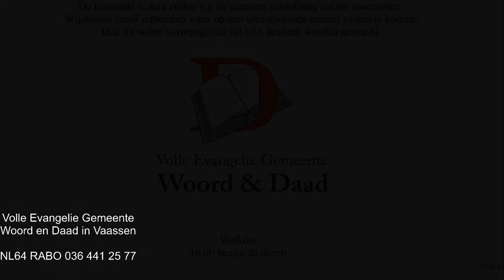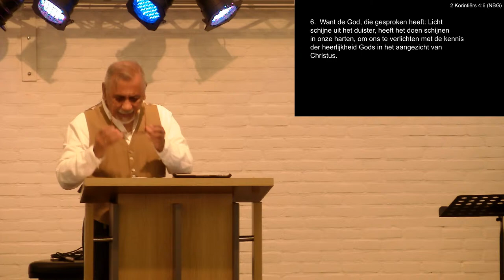VEG Woord en Daad Vaassen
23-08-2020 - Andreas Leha